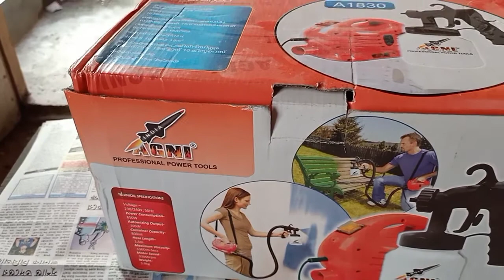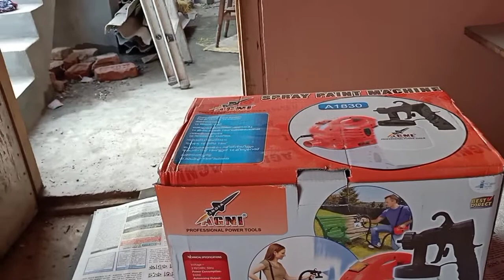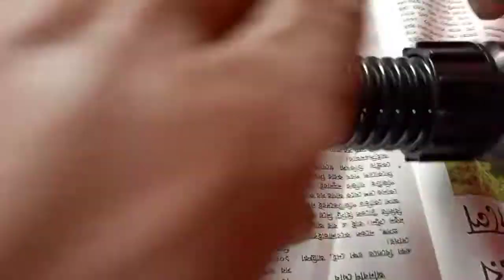PAINT GUN UNBOXING | CAPTAIN UNCLE VLOG 🇮🇳